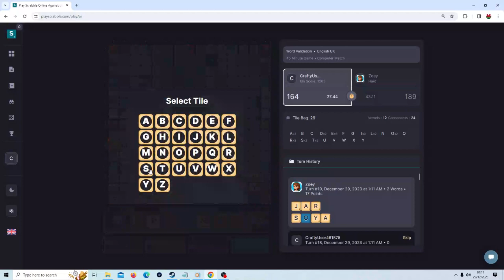Noob Scrabble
I found a bingo and could not see anywhere it could play ( so I skipped turn as I had taken a while rummaging) then I instantly saw a place that I did not check that it could potentially play...a real FRKSYKS scrabble moment